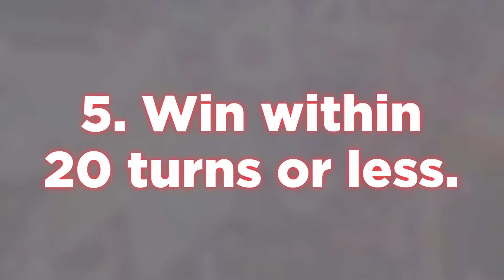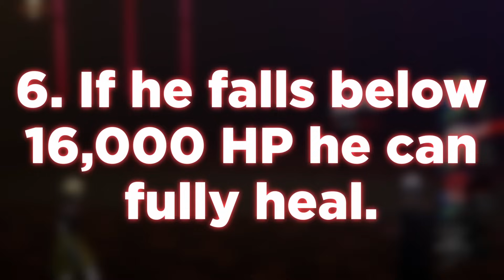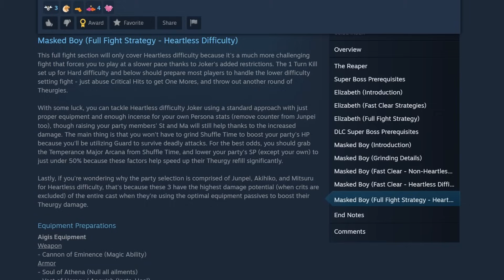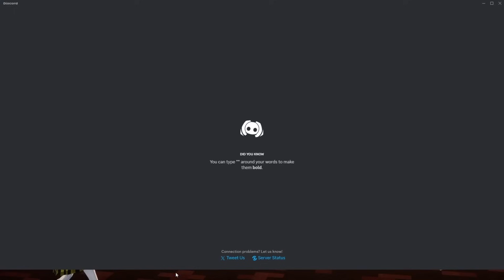JOKER IS THE *HARDEST* BOSS IN PERSONA HISTORY! [HEARTLESS]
After making my video on how easy Persona games are, ATLUS must have taken that to heart, cause this Joker fight is ANYTHING but easy. Joker in Persona 3 Reload: Episode Aigis is the HARDEST fight in the entire Persona franchise. There are so many reasons as to why it makes my brain hurt, and this video goes over my journey to defeat the mysterious "Masked Boy." I hope you enjoy.

If you have any tips on how I can make my videos better, please leave a comment, and if you enjoy the video consider liking and subscribing as well as it helps my channel grow!

Thank you to ATLUS and SEGA for providing the code of Episode Aigis for content purposes.

Chapters:
0:00 - I was wrong.
0:44 - Fight Explanation
2:43 - Early Attempts
6:11 - Party Composition
12:22 - The Fight Begins.
18:37 - Rage Compilation
23:13 - IS THIS IT!?
25:04 - My Last Attempt.
26:38 - Why is Joker Here?
27:51 - I'm Finally Free.

"The final chapter of Persona 3 Reload featuring over 30 hours of all new gameplay, new costumes, and background music sets. After unravelling the mysteries of the Dark Hour, fighting epic battles through Tartarus, and all the unforgettable events of Persona 3 Reload, the S.E.E.S. members find themselves trapped in a never-ending March 31st. Journey through the Abyss of Time as Aigis, undertake new challenges, and uncover the cause of this strange fate and the truth of what happened on that day...

Delve into this final chapter now with cutting-edge graphics, modernized quality-of-life features, fresh animations and UI, and a rearranged soundtrack."

-via ATLUS